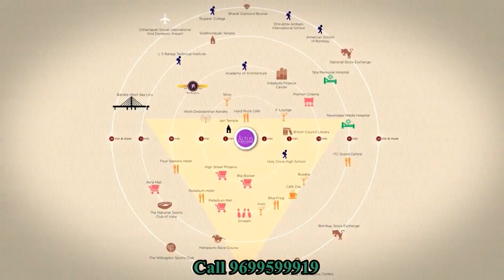Ahuja Group's 3BHK Ahuja Atlus ,Upper Worli,Mumbai